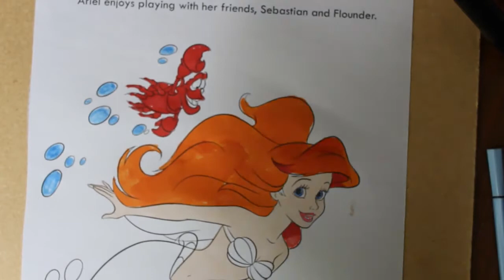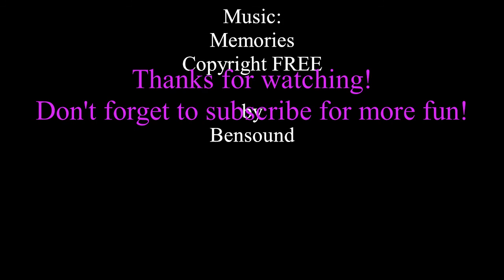Let's colour Disney Princess Ariel, The Little Mermaid, Flounder and Sebastian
The Little Mermaid, Ariel, is with her friends Flounder and Sebastian in the ocean waves.  Lets colour her and her friends and see what happens.